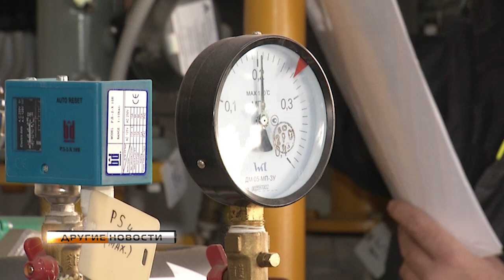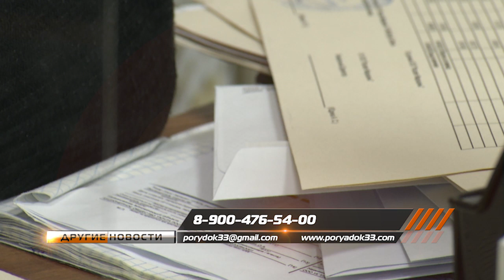Управляющая компания "Порядок" тщательно следит за обслуживанием домов